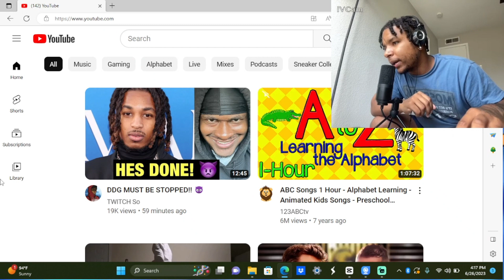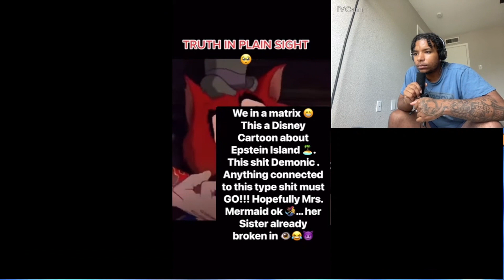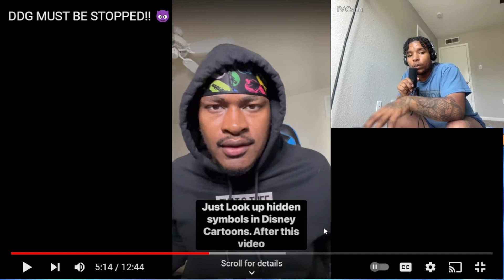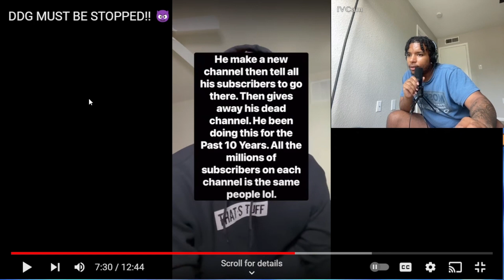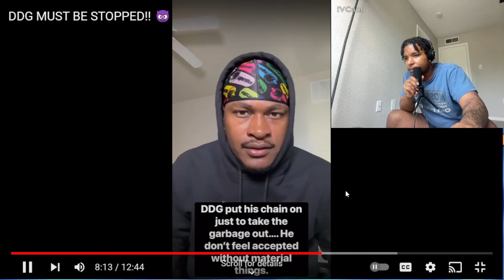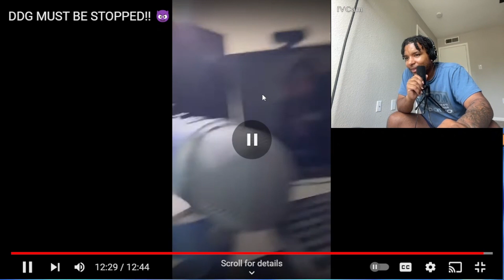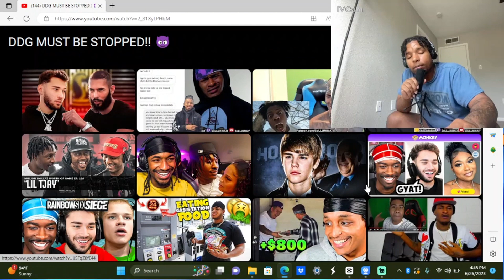SOLLUMANTI FINALLY RESPONDS TO DDG!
My channel is dedicated to providing good energy & to inspire the world . Join me as we grow together through the content I share with you.

In my videos, you'll find funny reactions & originality along with me being me giving advice along the way! I strive to surpass milestones  such as inspiring, educating, entertaining, or building a community ! Whether you're a person who loves vlogs or reactions I’ve got you covered!

I appreciate your support, feedback, and comments. Feel free to let us know your thoughts, suggestions, or any video ideas you'd like me to cover in the future. We love hearing from our viewers!